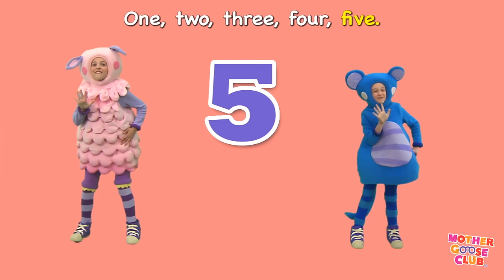Head, Shoulders, Knees and Toes + More | Nursery Rhymes from Mother Goose Club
Head, Shoulders, Knees and Toes and More Nursery Rhymes from Mother Goose Club! Sing along with your favorite Mother Goose Club characters to the classic nursery rhyme “Head, Shoulders, Knees and Toes”!

Rig-a-Jig-Jig
Hickety Pickety
Johnny, Whoops!